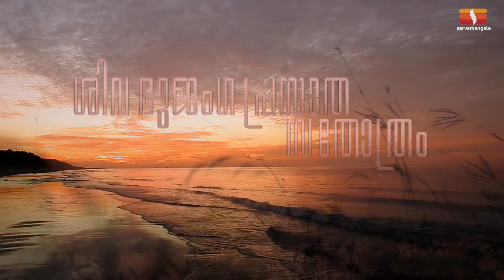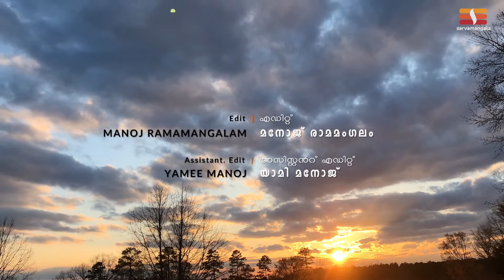NITHYA PRARTHANA | SHIVA BHUJANGA PRAYATHA | NAVNEETHA PRAVEEN |HINDU DEVOTIONAL BHAJAN| EP057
Sarvamangala is pleased to present NITHYA PRARTHANA a compilation of 100 prarthana manthras and stotras.  In this series, We bring you 100 prarthana manthras and stotras over 100 days.

Navaneetha Praveen is a Carnatic music singer, learning from Sri Manjalur Surendran sir. In 2017 she won Kerala state kalolsavam for light music.Navaneetha is also a winner of Kathakali sangeetham in the interzone college festival and has been learning Kathakali sangeetham under Sri Palanad Divakaran sir. She is currently pursuing her MA in Music in the School of Drama Thrissur.

Rendition : Navaneetha Praveen
Recorded and Mixed by: Deepak Narayanan, Kalesh Das
Recorded and Mixed at Samskara Studios
Edit: Manoj Ramamgalam
Project Consultant: Sudeep Palanad
An Audio Archiving initiative by Sarvamangala Productions